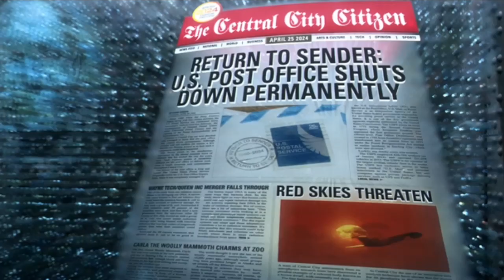The Flash Season 5 Trailer Breakdown | in Hindi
In comic con we got our first look at flash season 5. Cicada is the main villain of season  5 and the trailer also revealed that XS is Nora Allen superhero name. This trailer give a hint about fan favourite flash ring.